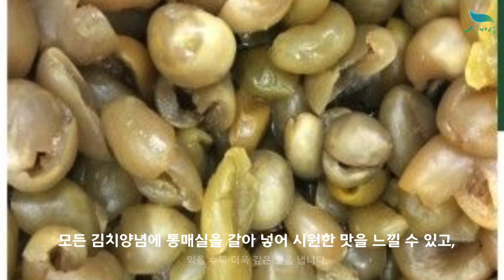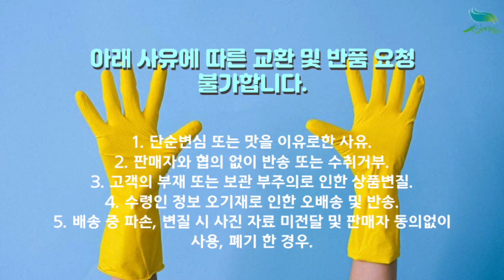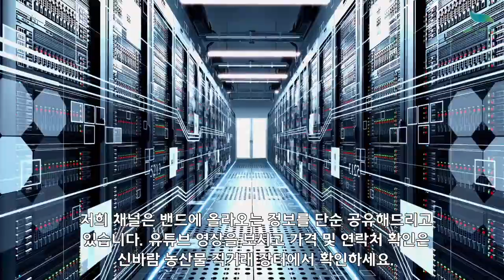[신바람 농산물 협력농가 판매상품 1533-5930 (신선마켓.com)]청매실 포기김치, 갓 김치, 파김치, 알타리 김치, 깍두기 판매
[신바람 농산물 협력농가 판매상품]  청매실 포기김치, 갓 김치, 파김치, 알타리 김치, 깍두기 판매

청매실 포기김치3kg  31,600 원
청매실 포기김치5kg 45,200 원
청매실 갓김치2kg 26,000 원
청매실 파김치1kg  22,800 원
청매실 파김치2kg  34,000 원
청매실 알타리김치 2.5kg 34,000원
청매실 깍두기3kg 29,200원

1. 단순변심 또는 맛을 이유로한 사유
2. 판매자와 협의 없이 반송 또는 수취거부
3. 고객의 부재 또는 보관 부주의로 인한 상품변질
4. 수령인 정보 오기재로 인한 오배송 및 반송
5. 배송 중 파손, 변질 시 사진 자료 미전달 및 판매자 동의없이 사용, 폐기 한 경우